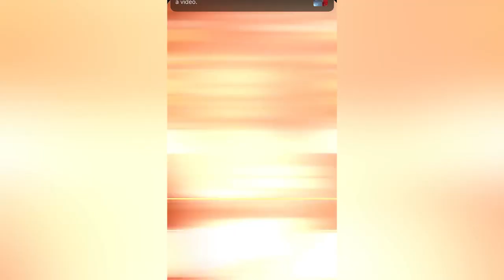Bringing Up Bhabie | S1 E8 | Feat. Kodak Black and YBN Nahmir